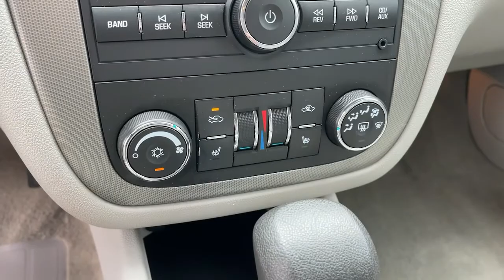2006 Chevrolet Impala Pasadena, Glendale, Los Angeles, San Gabriel Valley, Monrovia DT44978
Black Used 2006 Chevrolet Impala available in 721 E. Central Ave., Monrovia, California at Sierra Chevrolet. Servicing the Pasadena, Glendale, Los Angeles, San Gabriel Valley, Monrovia, CA area.

Sierra Chevrolet
721 E Central Ave

Black 2006 Chevrolet Impala SS FWD 4-Speed Automatic HD with Overdrive 5.3L V8 SFI Displacement on Demand Alloy wheels Delay-off headlights Four wheel independent suspension Front dual zone A/C Front fog lights Fully automatic headlights Leather steering wheel Power Tilt-Sliding Sunroof w/Sunshade Remote keyless entry Split folding rear seat Steering wheel mounted audio controls Traction control XM Satellite Radio Sound System Feature.Recent Arrival! 18/28 City/Highway MPG